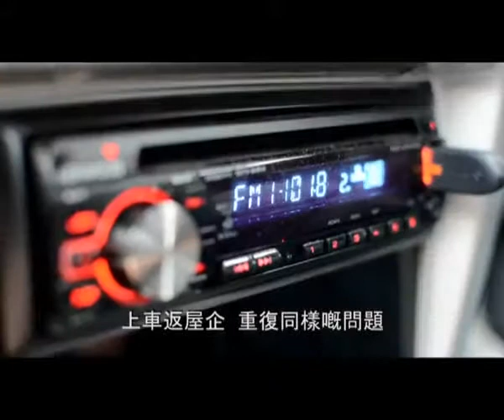EVYbody sô`}"Samy Vellu You Boleh SaveYouTube com